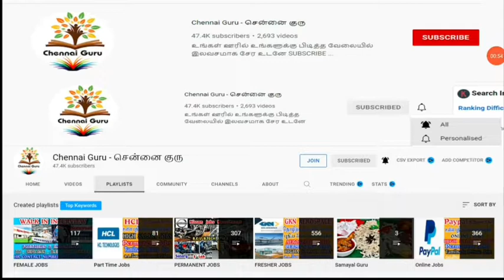தமிழகத்தில் INDIAN BANK நிரந்தர கிளார்க் வேலை 2022 | INDIAN BANK JOBS 2022 | TAMILNADU GOVERMENT JOB